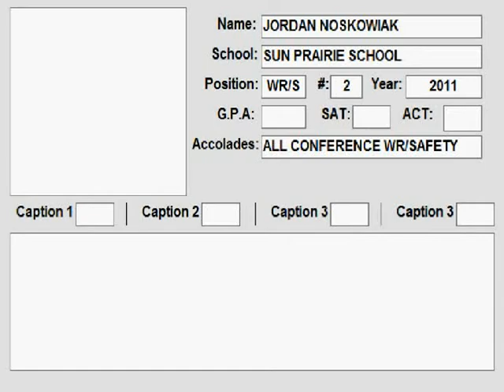Jordan Noskowiak TE